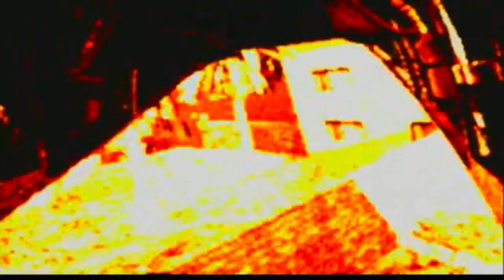LIMITLESS Cod 4 Montage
well here it is after 2 weeks of recording. I think this is my best montage ever so enjoy!  SONGS
- Drag Me Down - Lansdowne
- Two Steps From Hell - Flameheart
- Art of Dying - Die Trying